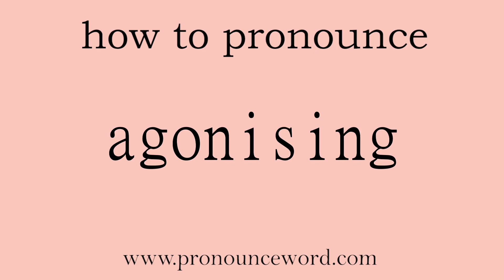agonising: How to pronounce agonising in english (correct!).Start with A. Learn from me.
Follow me!Learn from me how to pronounce the word agonising in english.This video shows you how to pronounce the word agonising in english.

agonising

adj. 烦恼的；苦闷的

/ˈægəˌnaɪzɪŋ/